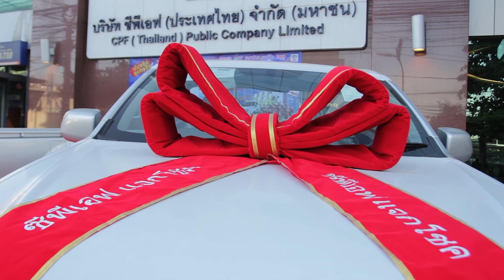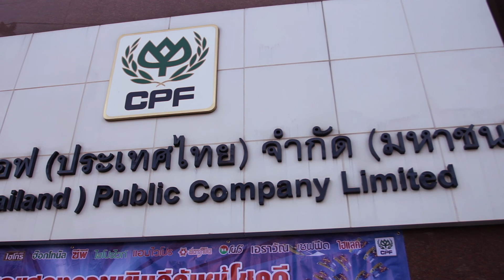Highlight CPF มอบรางวัล ISUZU D-MAX และทองคำแท่งมูลค่า 5 บาท ประจำเดือนตุลาคม 2562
CPF จับจริงแจกจริงกับแคมเปญ "CPF แจกโชค จัดหนัก จัดเต็ม แจกโชค 2 ชั้น จุใจกว่า 18 ล้านบาท" มอบรางวัลรถยนต์ isuzu D-MAX และทองคำแท่ง 5 บาทประจำเดือน ตุลาคม ณ วันที่ 2 ธันวาคม 2562 บริษัท ซีพีเอฟ (ประเทศไทย) จำกัด (มหาชน)
ผู้โชคดีจากการจับรางวัลครั้งที่ 6 วันที่ 20 พฤศจิกายน 2562